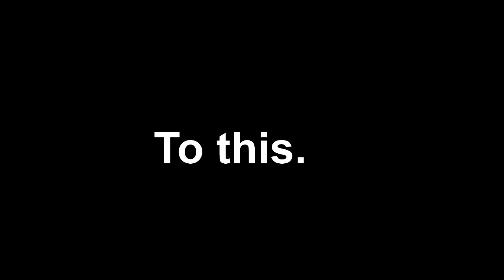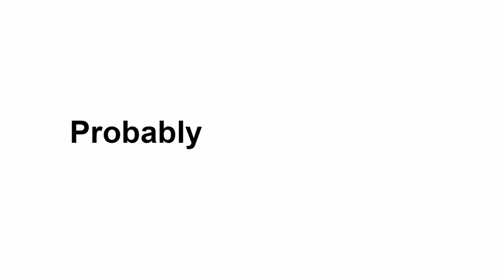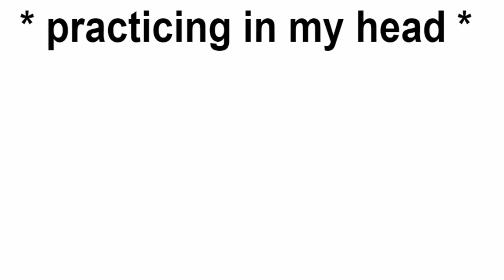Dumb Things I've Done Sleep Deprived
( Read Below for Outro Music. Equipment. Animation Software. and About Me. )

"weekly uploads he says"

OUTRO MUSIC: Boku no Hero Academia OP2 REMIX BY "StyzMask" on Youtube.

What is "Erold Story?"

A place for you to be entertained and feel welcome!
Hope fully you can get a chuckle or something out of your visit.

I'm just your average kid that's into a bunch of different stuff!
Anime, kpop, parties, reading, food, bboying, volleyball, basketball, etc. We probably have atleast one thing in common, haha.

EQUIPMENT & SETUP
◢ Microphone: Blue Snowball Ice!
◢ Editing Software: LightWorks // Adobe Premier
◢ Drawing Software: Paint Tool Sai
◢ Tablet: Wacom Intuos Pro S
◢ Animation Software: It's literally just a slideshow of pictures